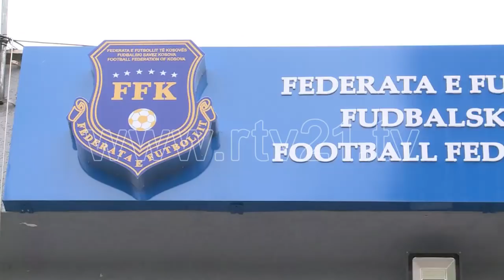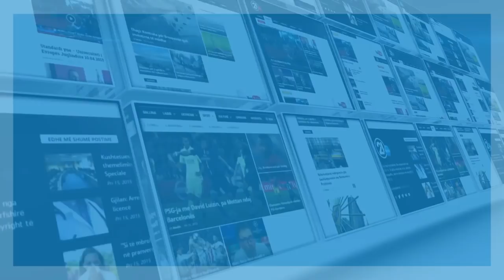FADIL VOKRRI DEKLARATAT 09 06 2018